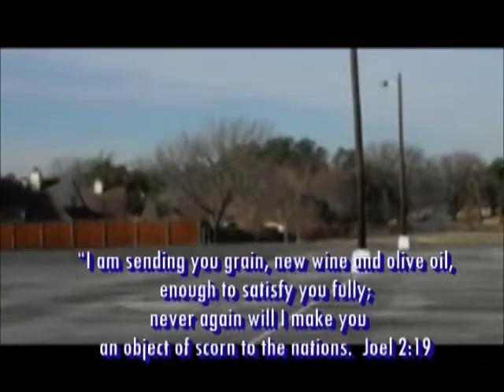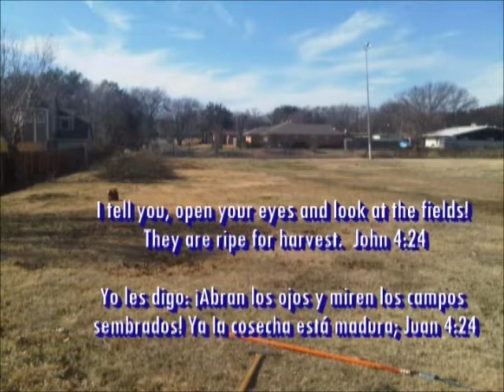Mission Field Construction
This is a video of the beginning of our soccer complex rebuild on the site of the former softball field at Royal Haven Baptist Church.  This partnership between Royal Haven and North Dallas family Church will yield a blessing of sports activities, fellowship and outreach to a needy community.   To God be the glory!